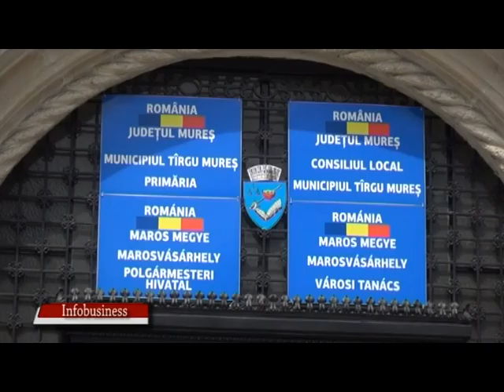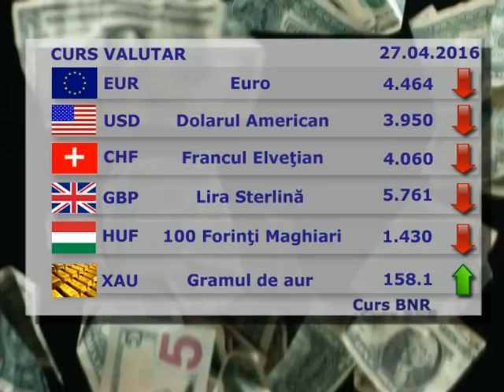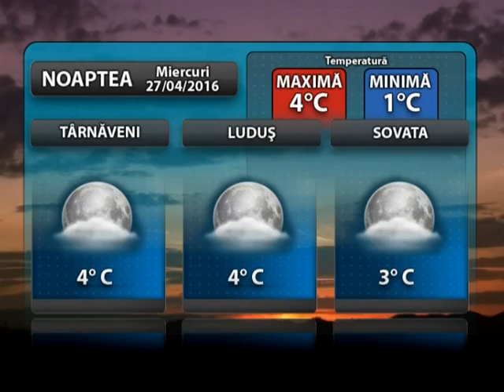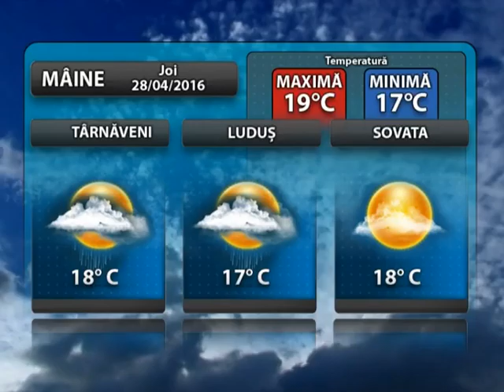27.04.2016 Rubrici Stii TV